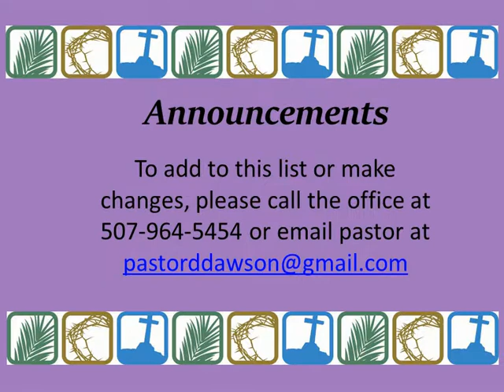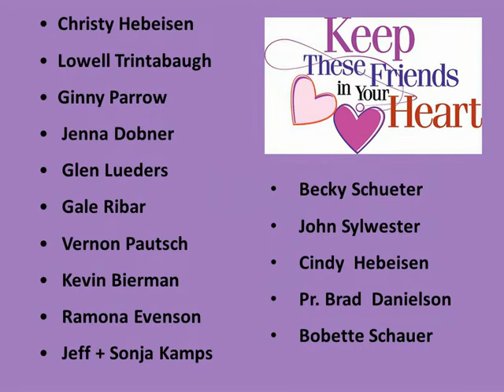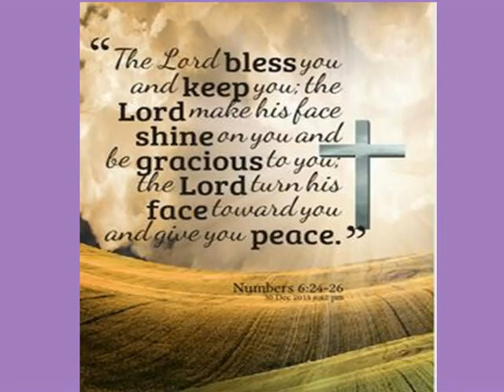March 2021 Announcements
All the information you need to be informed  about what is happening in March at Zion Lutheran.